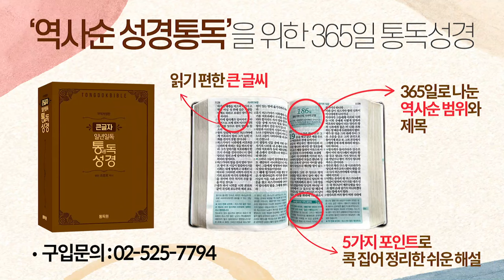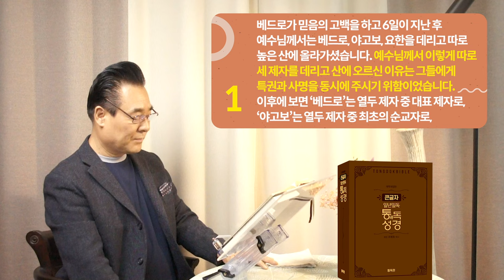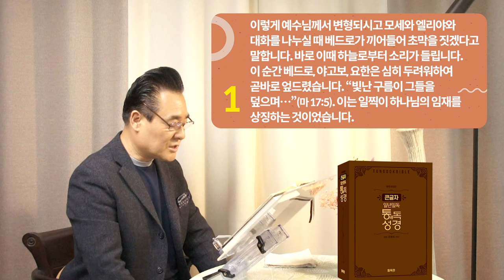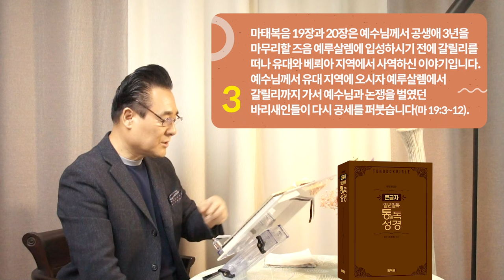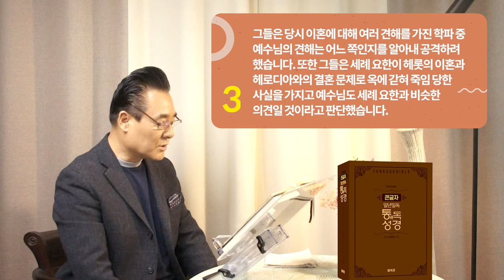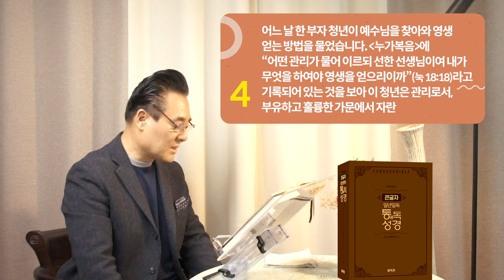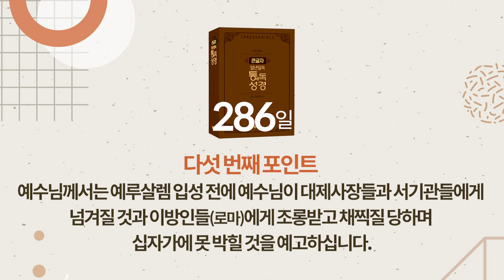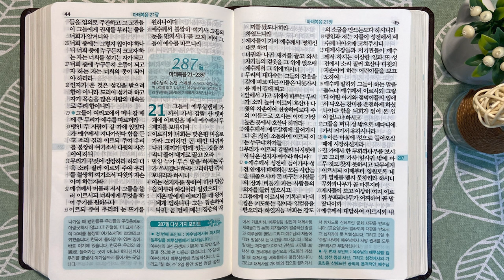286일 역사순 통독성경 | 예수님께서 따로 세 제자를 데리고 산에 오르신 이유가 있습니다. | 마태복음 17-20장 | 세계적인 신학자 통박사 조병호의 성경통독